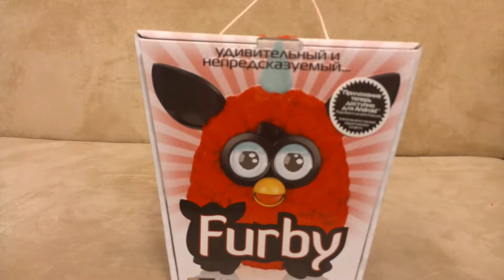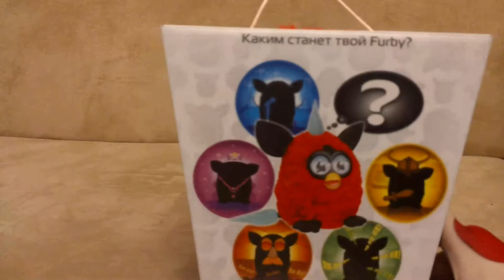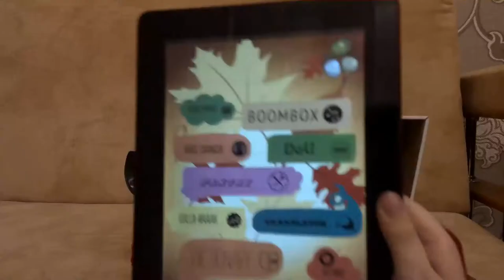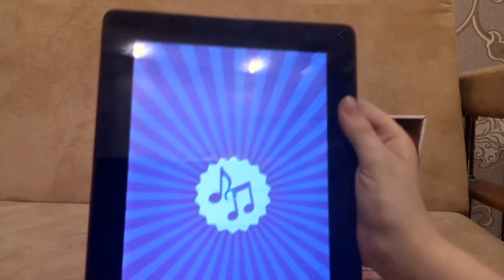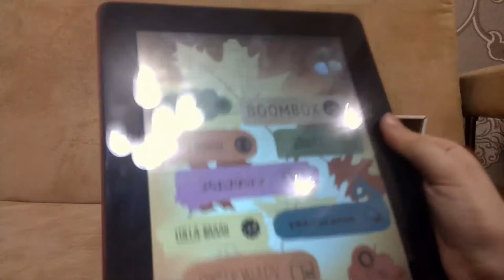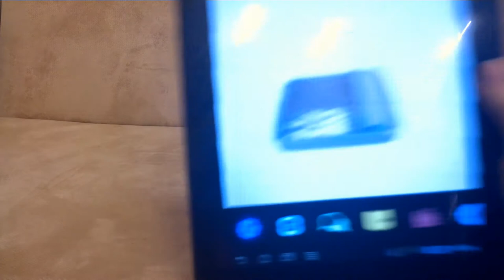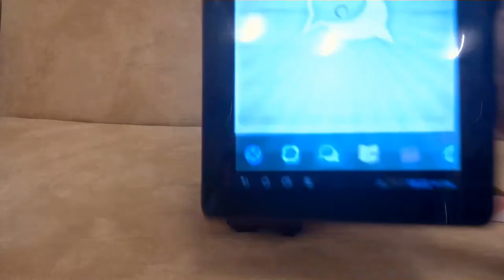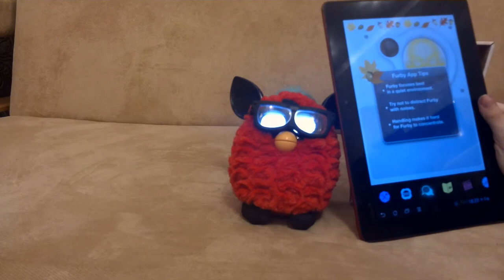Обзор на Furby.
Обзор на Фёрби, - Ассасин, прикольные прохождения по майнкрафту!